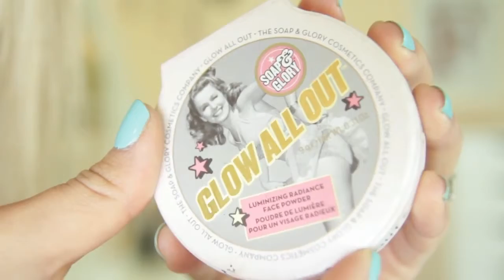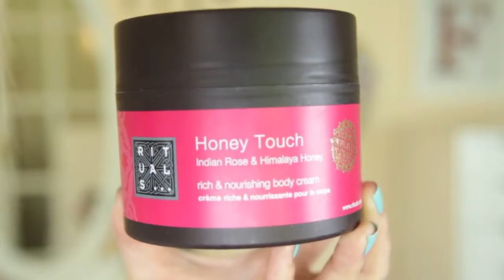July Faves 2013